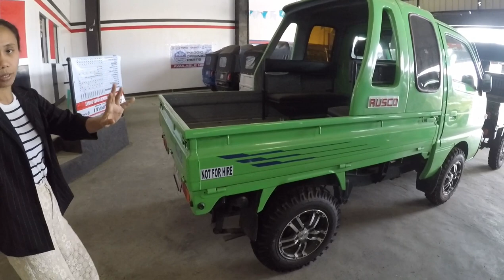RUSCO MOTORS Price list 2023 | updated price ng RUSCO tuguegarao city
mga bagong dating at latest model
punta na at pumili ng kayang unit